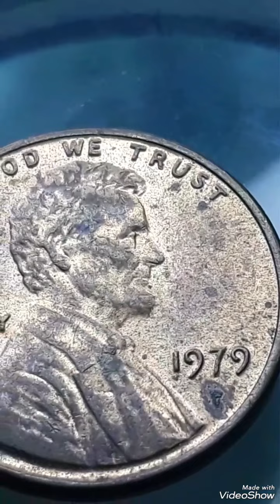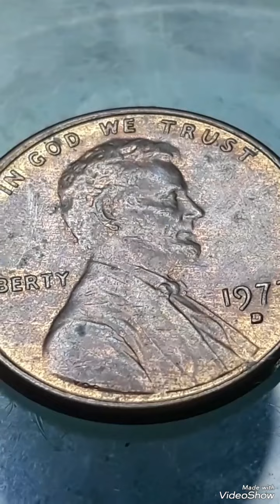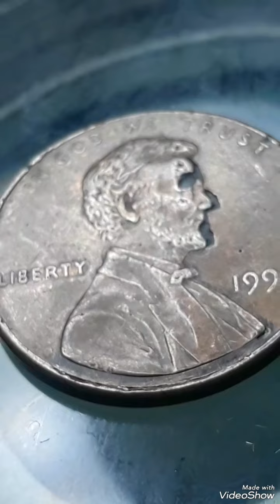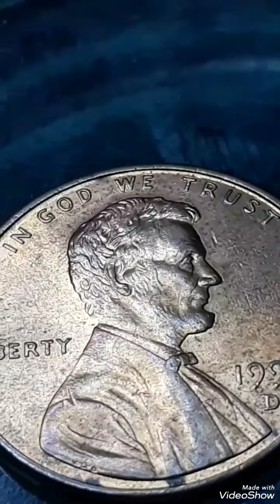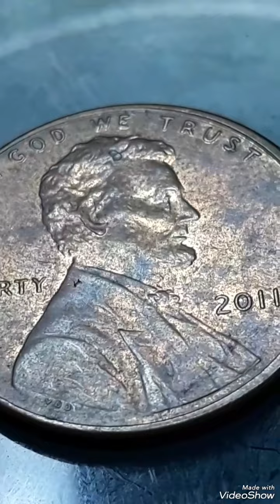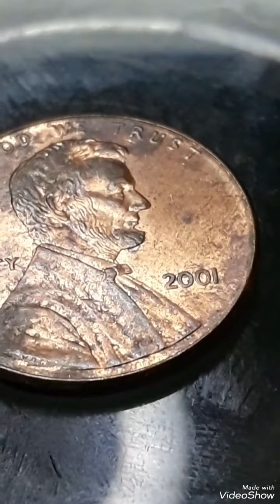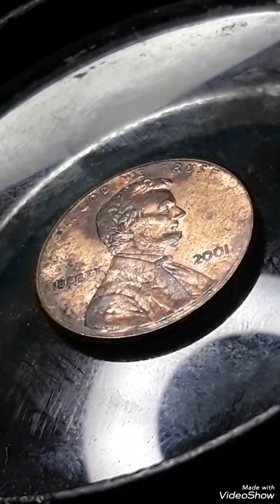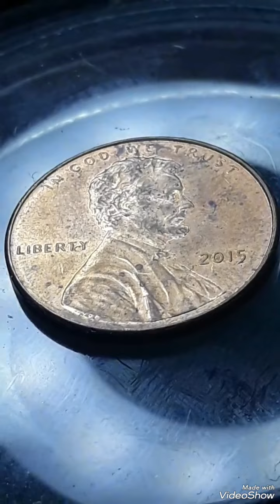Super Most Expencive Américain Coins Abraham lincoln pennies Found pocket change To look For !!